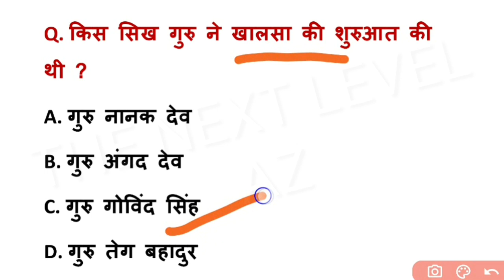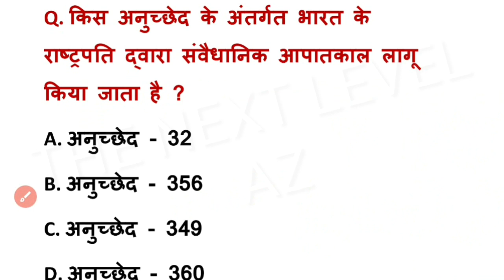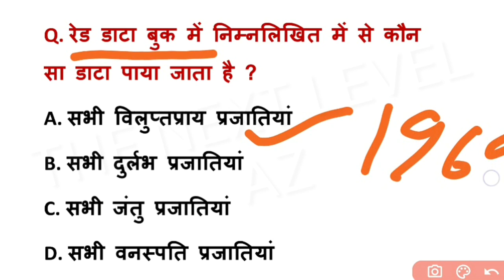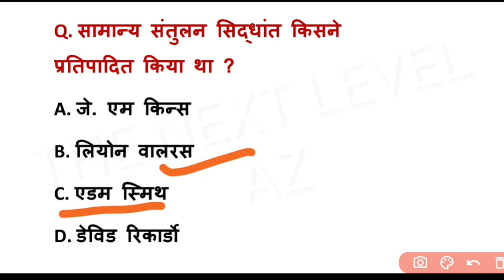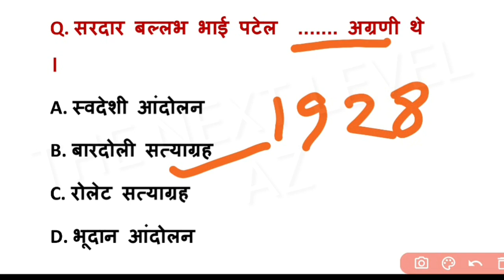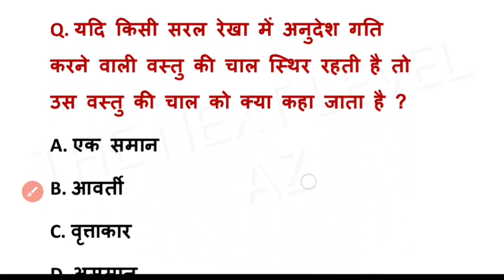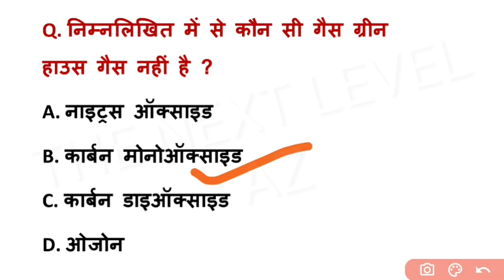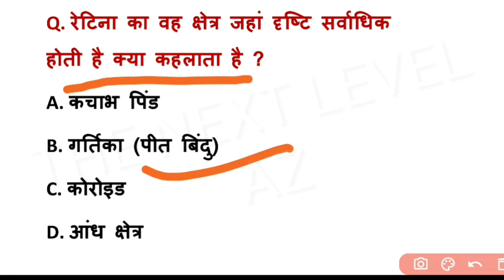Top gk questions / important gk questions / gk test / today gk questions / top gk /gk questions / gk